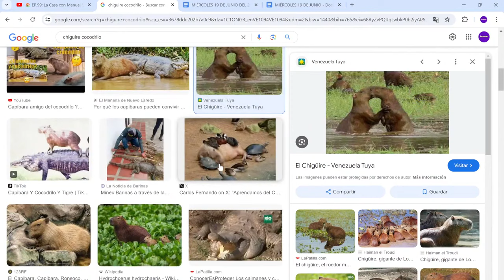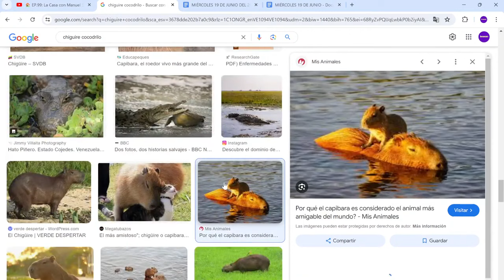Ep.99 🏡 La Casa || ¿Las mascotas tienen emociones? 🐱🐕 Venezuela Today: reparación de línea blanca 🚽🚾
¡Vecino! ¿No cree que su perro debería tocar un poco la grama? Sáquelo del bolso y déjelo correr por nuestro patio porque nuestro querido Dr. Otto está acá para su revisión semanal. También acompañan a Natalia Los Chiquitos de La Casa en Venezuela Today.

00:00 Bienvenida
07:35 Luroscopo en La Casa: luna llena en Capricornio ♑ 🐐
19:27 Dr. Otto: emociones de las mascotas 🐱
41:32 Fuera del Aire con Dr. Otto 🐣🐱🐒 junto a Miguel y Reinaldo.
57:04 Miguel nos cuenta que ayer se fue de rumba a un lugar muy fancy
1:03:57 Venezuela Today: reparación de línea blanca 🚽🧼🚾
1:23:08 Despedida